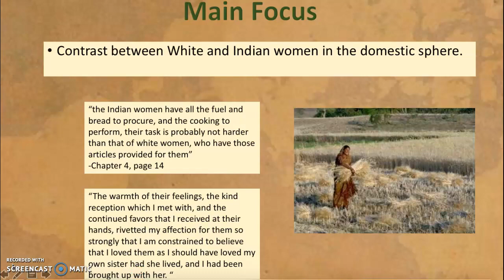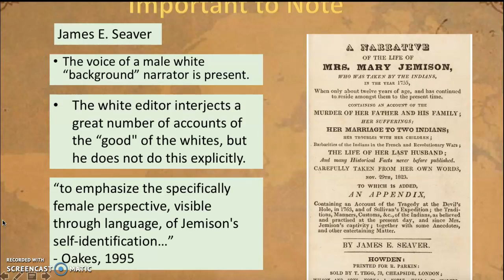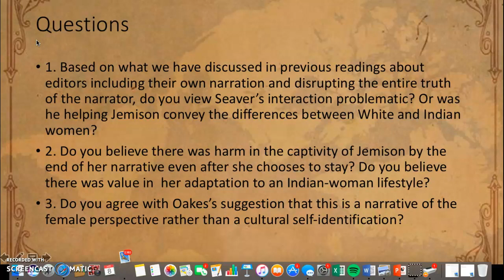A Narrative of the Life of Mary Jemison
I apoligize for all the technical difficulties througout the presentation. I am new to screencasting and I couldn't quite figure out how to fix those issues. I'm sorry if it hurts your ears.